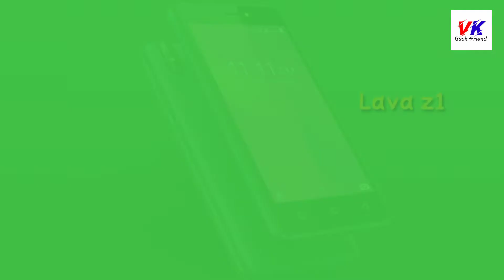Lava new mobile Specification - Amazing price - lava z1 -lava z2 - Lava z4 - Lava Z6 Vk tech friend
VK Tech Friend